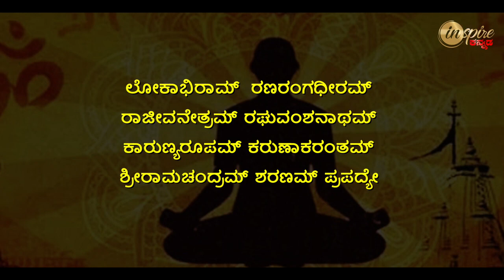Ramanavami | Rama Navami Special 2022 | Dharma Degula Darshana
ರಾಮನವಮಿ ಹಬ್ಬವನ್ನ ಹೇಗೆ ಆಚರಿಸಬೇಕು ಗೊತ್ತಾ..?